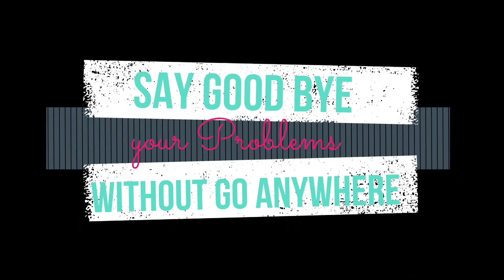Ab app apne business ko do Online platform @99/- main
We, GoIndia services Provide the  platform where person can easily get all the services and goods as per their needs. We provide most effective way to ensure better communication between buyer and seller, service provider and customer. We are availing you with B2B and B2C market place along with very basic services required in your day to day life within your local area. This portal works on very primary and fundamental level. We aim at resolving the issues like communication-gap, unavailability and unreliability for the consumers .We want to generate and abridge leads of employment for the unskilled, semi-skilled and skilled workers in India at minimal cost as they are unaware about these sort of advertisements on net to promote themselves. We believe that technology will help make this unorganized sector reach its bonafide efficiency.